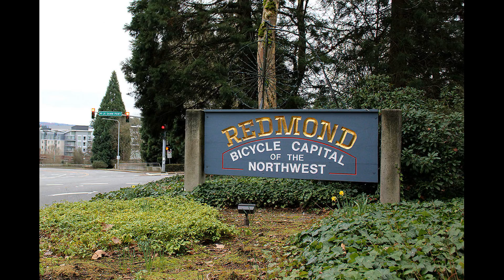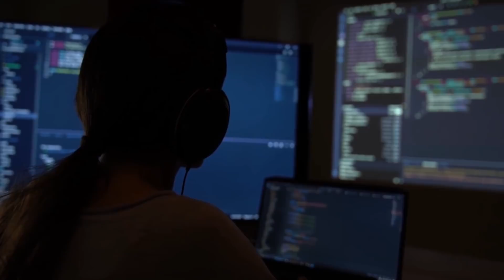LE CAS DE JAMI HAGEL SHERER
Jami a disparu le 30 septembre 1990 , après un mariage dès plus sordide

Merci de soutenir ma chaine en vous abonnant c'est gratuit et cela m'aide énormément merci à vous